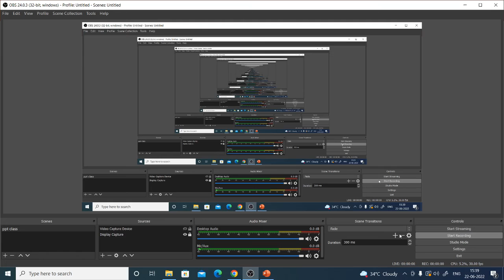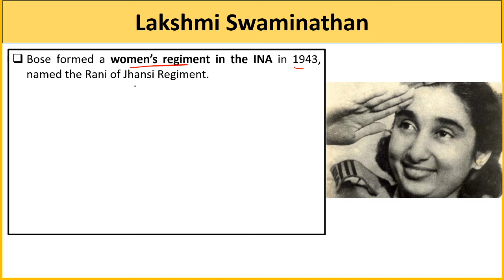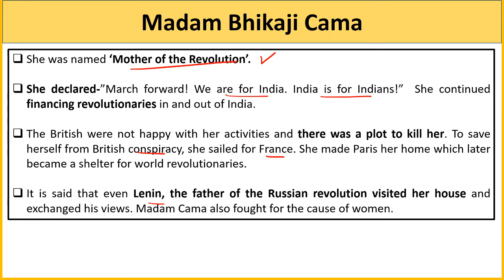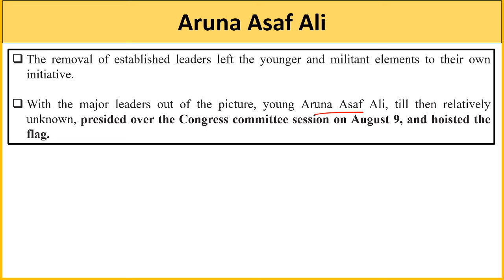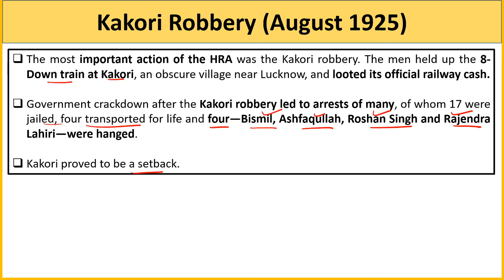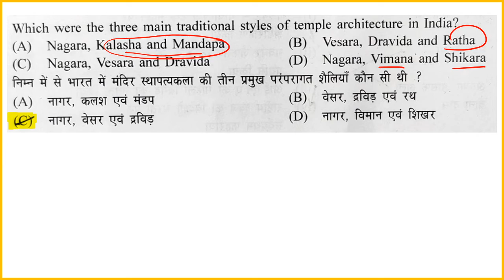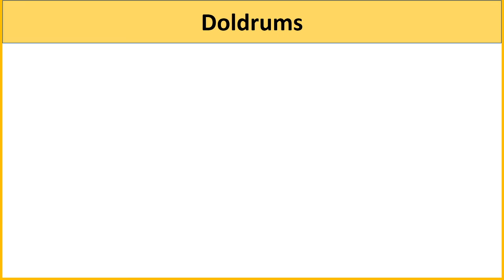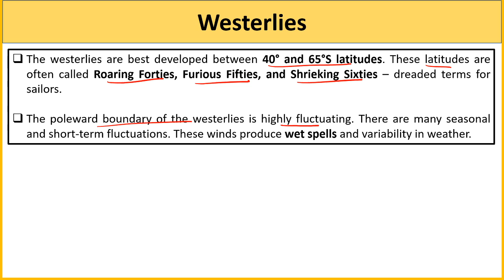PYQ - Haryana Civil Services 2021- Part 8